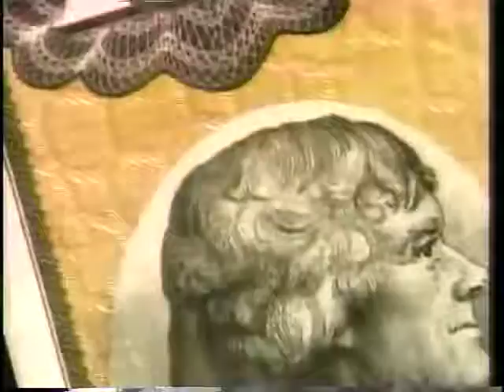1992 - Kennedy Band & Orchestra Holiday Concert